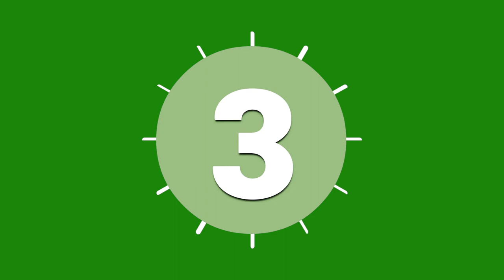Top 5 Green screen Ash particles effects | chroma key ashes effect | no copyright | free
Top 5 Green screen Ash particles effects | chroma key ashes effect | no copyright | free background video template, you can use this Top 5 Ashes particle effects green screen vfx in your projects without copyright claim...
Top 5 Green screen ash particle effects
chroma key ashes with sound effects
green screen background video effect